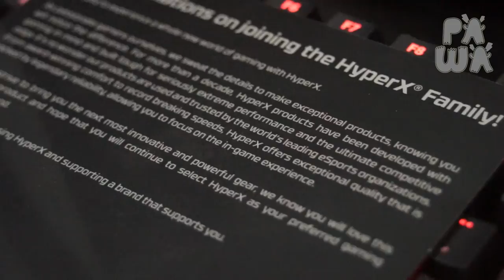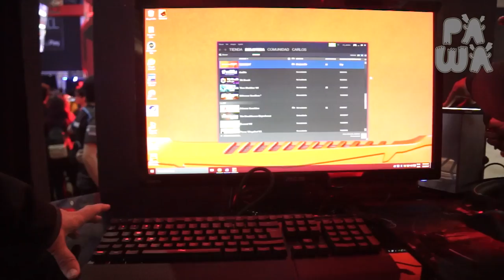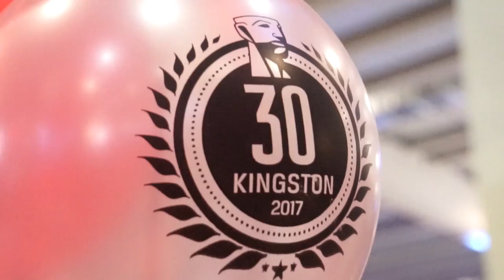[FESTIGAME 2017] Entrevista a HyperX + Isurus Gaming - Booth KINGSTON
PAWAdictos! Siguiendo con las entrevistas realizadas durante Festigame, hablamos con Mark Leathem, General Manager de HyperX, Jean-Pierre Cecillon, Gerente Marketing SSA de HyperX, y a Emp, de Isurus Gaming, quienes nos contaron acerca de algunos de los productos presentados durante Festigame y la experiencia en el Booth.

Video: @snowpato